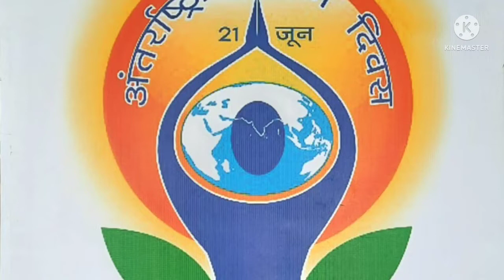🙏🙏आंतरराष्ट्रीय योग दिवस 🙏🙏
International yoga day  by MH6 Girl's Batalien cadets and all participants is celebrated at Yashvantrao Chavan warana Mahavidyalaya, Warananagar .